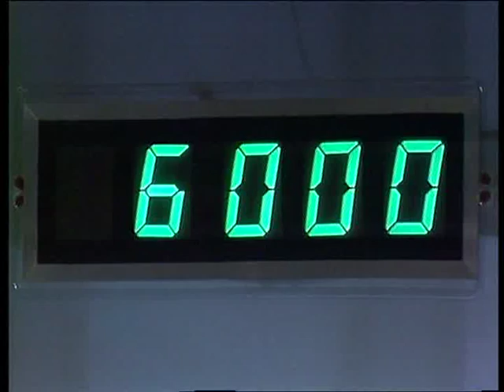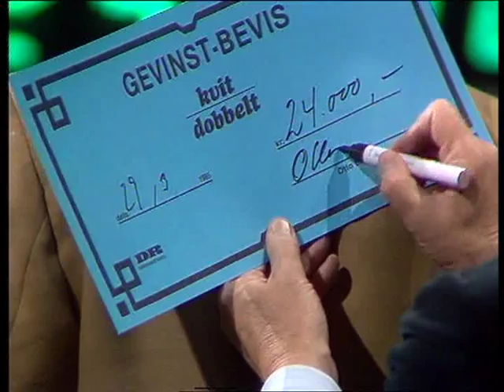Kvit eller dobbelt 1985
Kvit eller dobbelt var et underholdningsshow for de lidt mere nørdede, selvom ordet "nørd" ikke var opfundet i 1985.
Henning Andersen svarede rigtigt på alle spørgsmålene og gik hjem med 24.000 kroner, hvilket var mange penge midt i firserne.